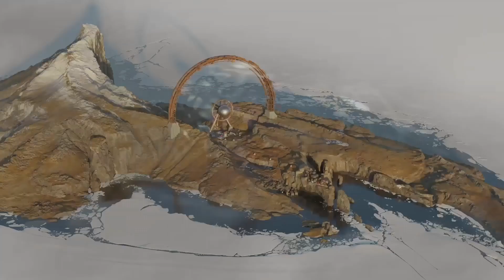Uncovering More Secrets (Deathloop)